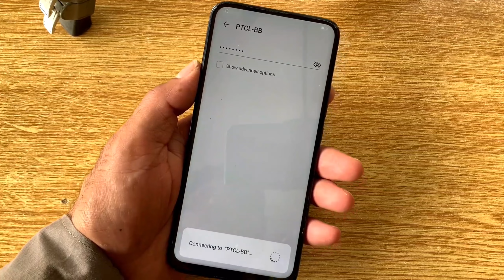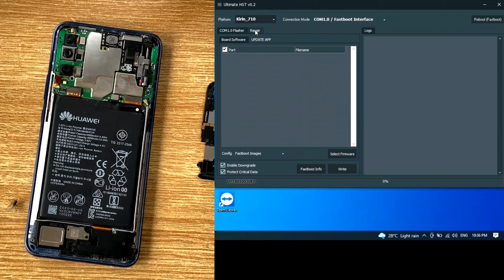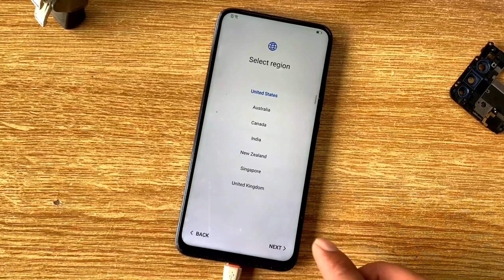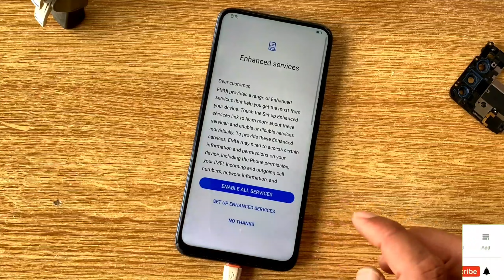All Huawei Frp Bypass Kirin 710 || STK-L21,JKM-LX1,JSN-L21,STK-LX3,JNY-L21 Google Account Unlock Umt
Hi friends
i'm show To You Huawei Kirin 710 FRP Bypass Umt

1.Huawei Kirin 620 Google account Unlock
2.How To Reset Frp Huawei Kirin 810
3.Huawei Y9 Prime 2019 Google Account Bypass Umt
4.Huawei Y9 2019 FRPBypass Umt
5.Huawei Y9s FRP Bypass Umt
6.Huawei Y9a FRP Bypass Umt
7.Huawei Nova 7i FRP Bypass Umt
8.Huawei FRP Bypass App Sher Not Working
9.Huawei Honor 8x FRP Bypass Android 10/11/12
10.Huawei FRP Bypass Android 10/11/12 Umt
11.Huawei Honor 9x FRP Unlock
12.Huawei P20 FRP Bypass Android 10/11
13.Huawei P30 FRP Bypass  Android 10/11
14.Huawei JKM-LX1 Google Account Lock Unlock
15.Huawei STK-L21  Frp Bypass
16.Huawei JSN-LX1 Google Account Bypass
17.Huawei P30 Lite Frp Bypass
18.Huawei P50 Frp Bypass This Method
19.Huawei YNS-LC3 Frp Bypass This Method
20.Honor Jsn-lx1 Frp Bypass This Method
21.Honor 7x Frp Bypass This Method
22.Honor Google Account Bypass This Method